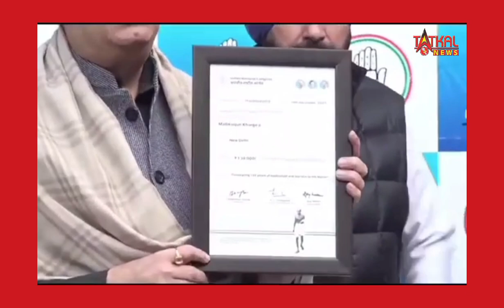कांग्रेस अध्यक्ष ने '𝐃𝐨𝐧𝐚𝐭𝐞 𝐟𝐨𝐫 𝐃𝐞𝐬𝐡', कांग्रेस की ऑनलाइन क्राउडफंडिंग मुहिम का किया उद्घाटन